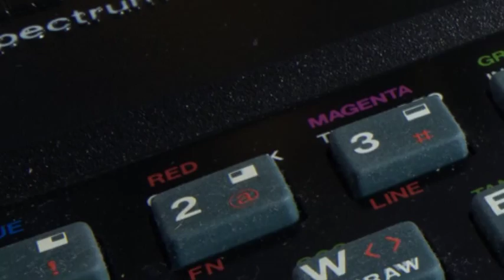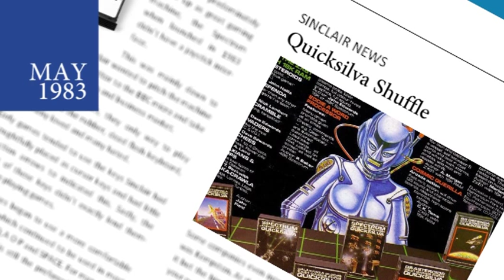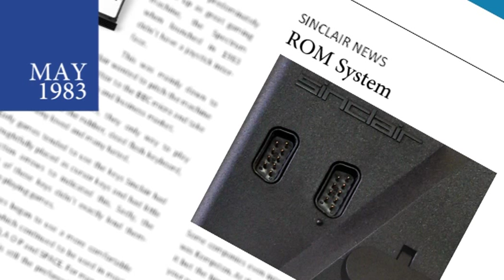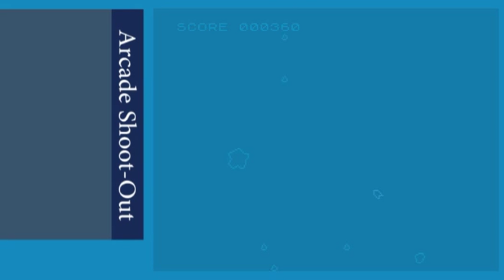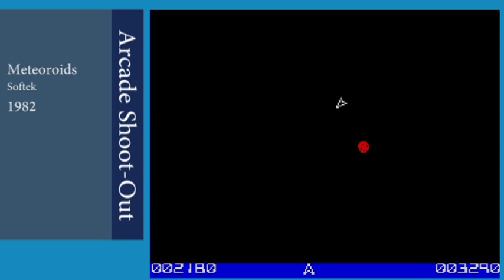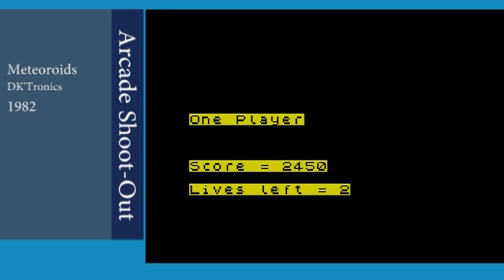The Spectrum Show Ep3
Welcome to Episode 3 of The Spectrum Show. The show for ZX Spectrum fans everywhere.

In this episode we look back to May 1983 and get the Spectrum news and new game releases.

We also have another arcade shoot-out and compare Spectrum versions of Asteroids.

We also review some early Quicksilva games and look at some newer releases.